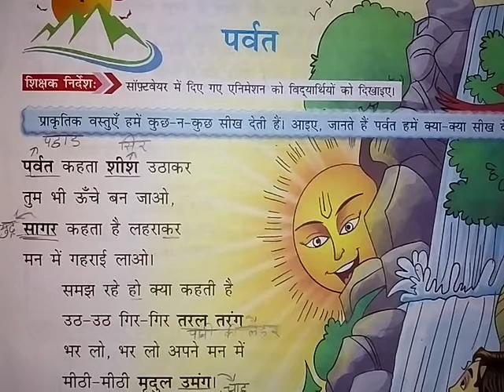How to read poem , पर्वत ,class-3,in hindi👍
Rishu
Best and Easy poem Reading for Kids by Nipun